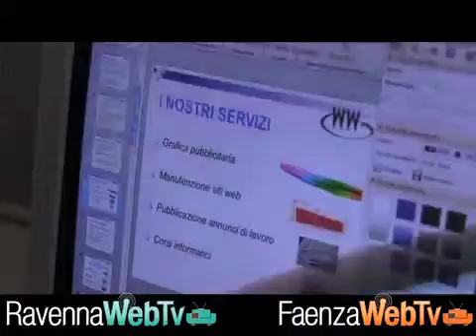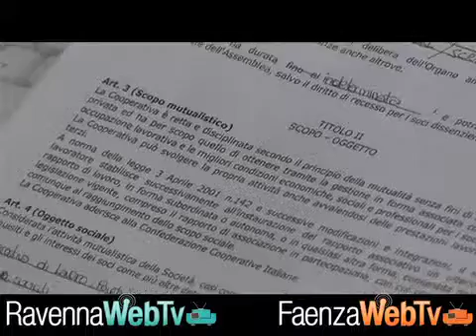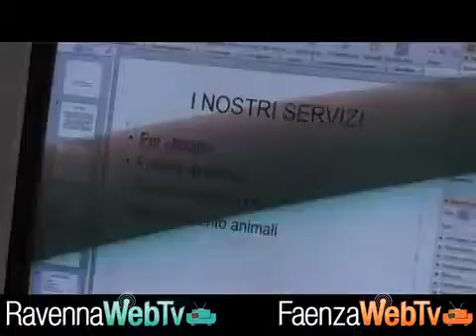Cooperiamo a scuola: la 3a C dell'IPS Strocchi - Scuola 2/4/14